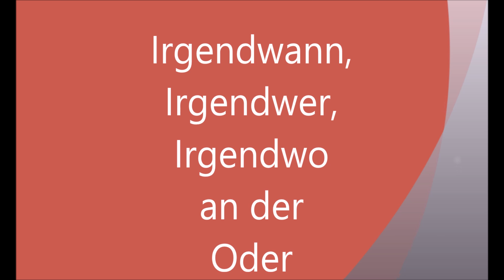Mit Wohnmobil Hobby 750 an der Oder.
Ein schöner Tag an der Oder.